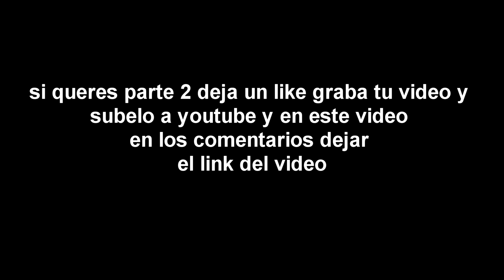TU MEJOR PARTIDA|||FORTNITE EP1